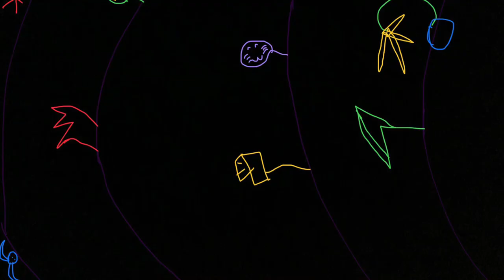Movie trailer straight from the hmmm (parody)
This movie will never actually come out.

This is the fourth video in the dude idklogy.